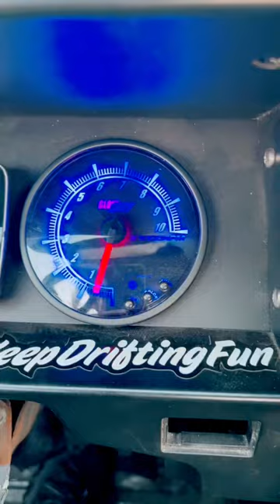Pulled the old ae86 out of the barn, gave it a bath, oil change and test drive